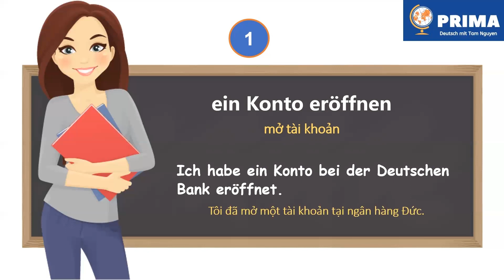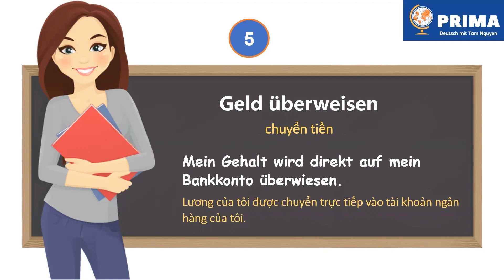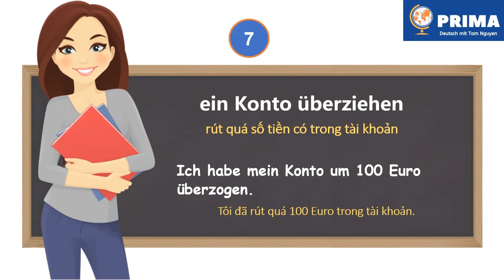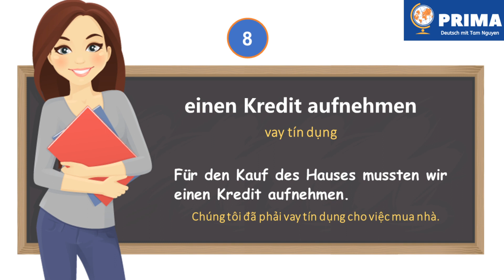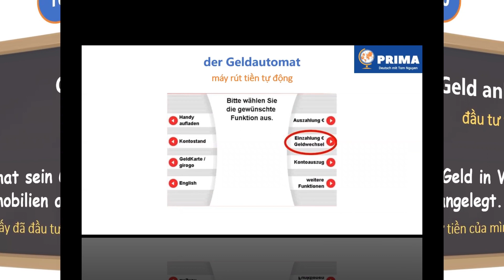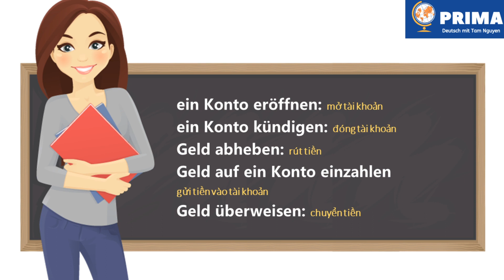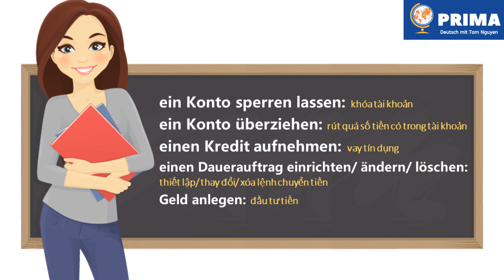𝐈𝐧 𝐝𝐞𝐫 𝐁𝐚𝐧𝐤 - 𝟏𝟎 𝐰𝐢𝐜𝐡𝐭𝐢𝐠𝐞 𝐕𝐞𝐫𝐛𝐞𝐧 💎 Ở ngân hàng (Niveau A1-A2)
Trong bài học này, bạn sẽ học 10 động từ liên quan tới chủ đề Ngân hàng. Kiến thức trong bài học này sẽ giúp cho việc giao tiếp của bạn ở ngân hàng được dễ dàng hơn.
Videos, die euch auch interessieren könnten ❀ Những video bạn có thể quan tâm:
🌺 AskMe! - Giải đáp thắc mắc ❀

Urheberrecht ❀ Bản quyền
Alle Videos auf meinem Kanal dürft ihr gerne auf Facebook teilen, aber auf keinen Fall ohne meine Erlaubnis auf einem anderen Kanal oder einer anderen Plattform reuploaden.

Bạn được phép chia sẻ tất cả những video trên kênh này trên Facebook, nhưng không được phát tán lại trên một kênh YouTube hay một nền tảng nào khác mà chưa có sự cho phép.